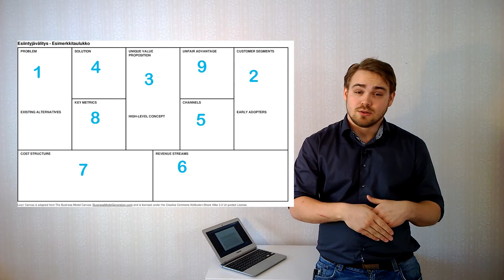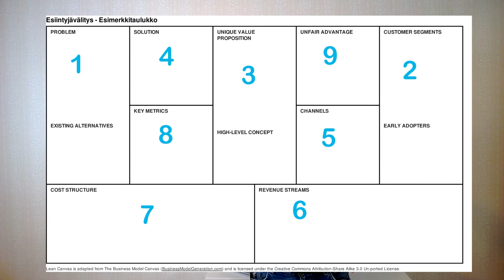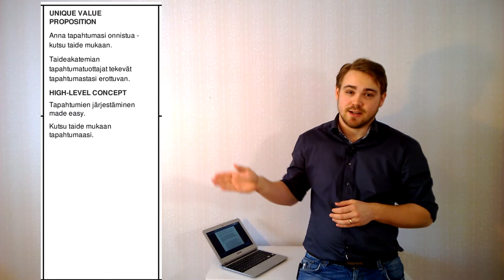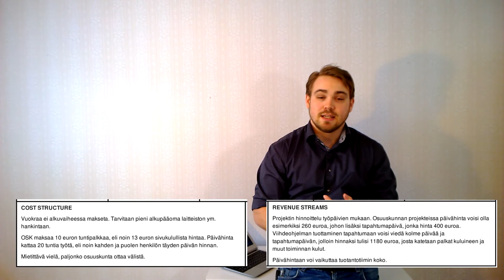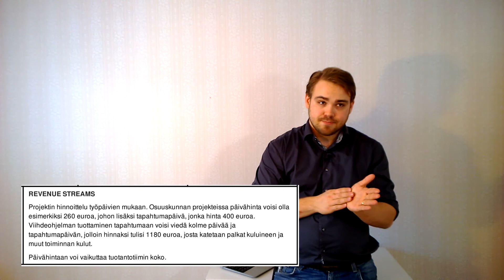Running Lean & Lean Canvas Taideakatemian opiskelijaosuuskunta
Video perustuu Ash Mauryan kirjaan "Running Lean: Iterate from Plan A to a Plan that Works" ja videoon "Capture Your Business Model in 20 Minutes - Lean Canvas".

Timestampit:
Asiakassegmentit ja ongelmat 4:33
Uniikki arvolupaus 10:15
Ratkaisu 14:37
Kanavat: 15:20
Tulonlähteet ja kustannusrakenne 18:23
Tunnusluvut 21:20
Epäreilu kilpailuetu 22:35